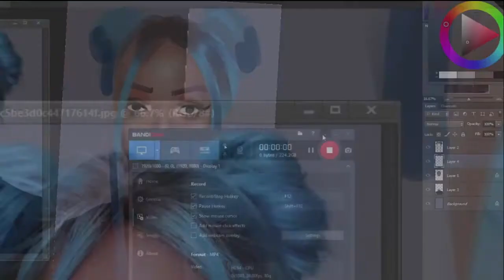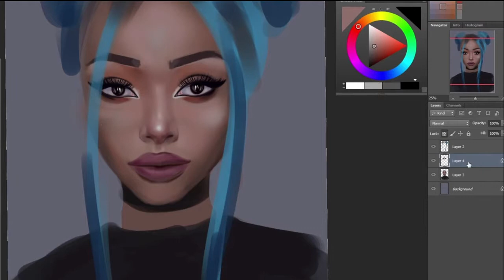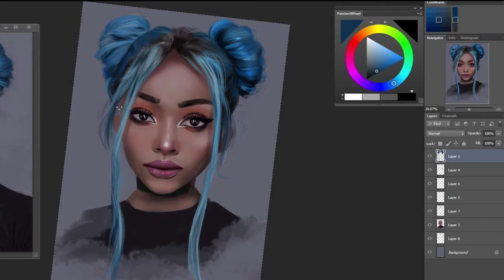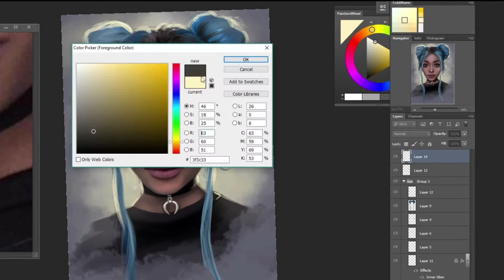E-girl Portrait Painting Process - Timelapse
Hello guys!